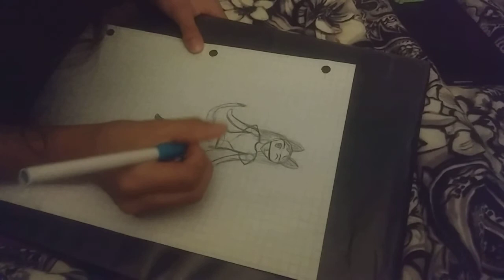Dibujando una gatita